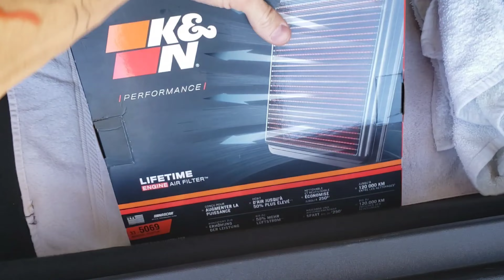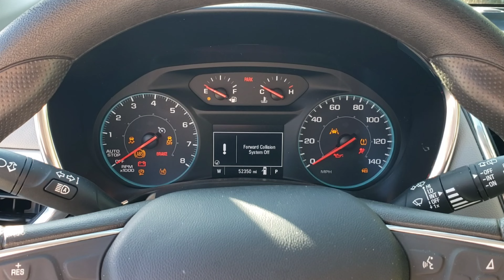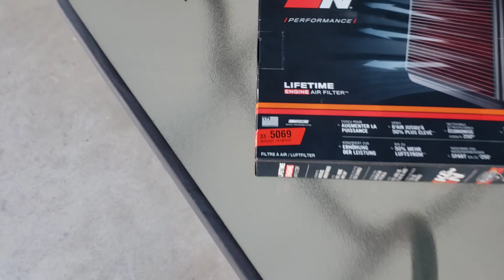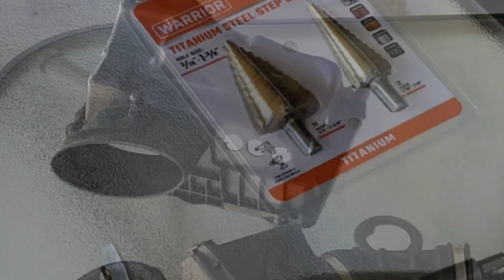Modifying the stock oem airbox on a 2020 Chevrolet Equinox 1.5l Turbo!!!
Best performance parts on the market for your 3800 series engine here!